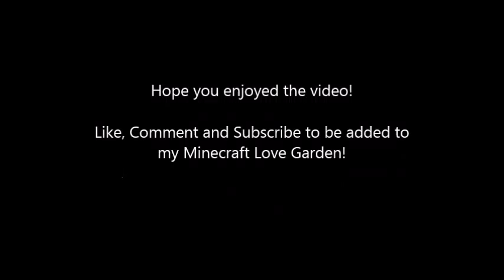JUNE UPDATE VLOG! [2015]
In this video I tell you the updates for June.
~The Howling Wolf Gamer